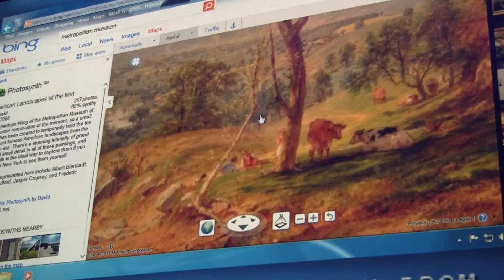Demo de Bing durante el WPC 2011